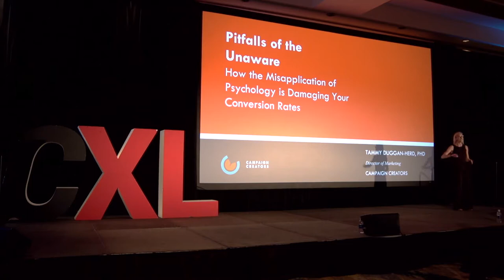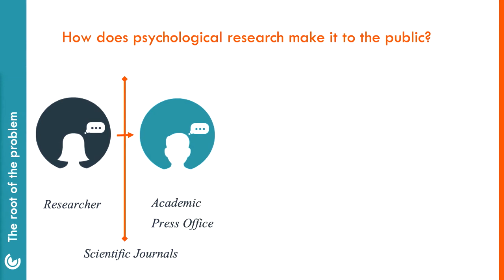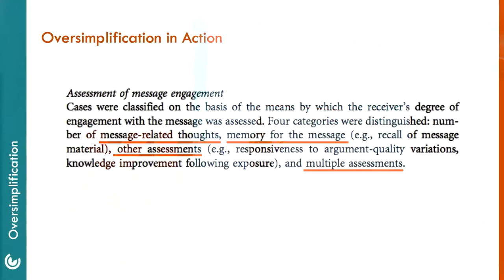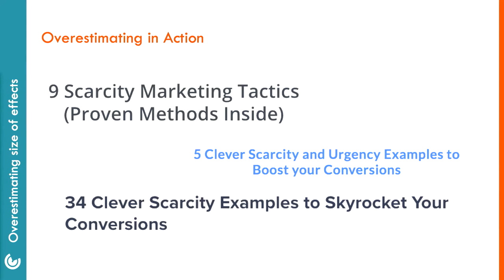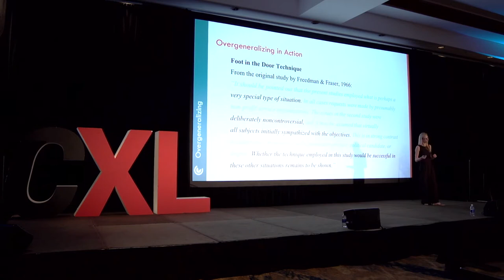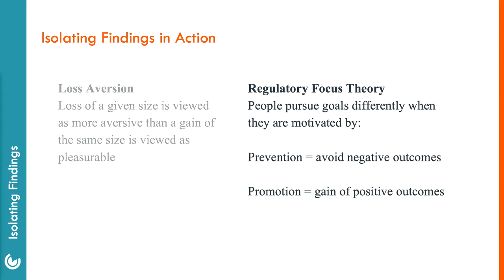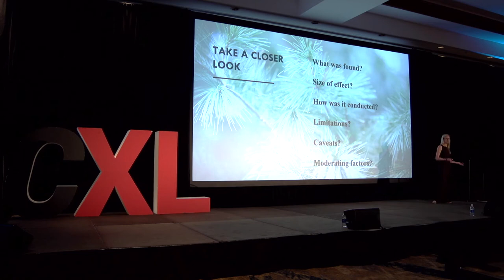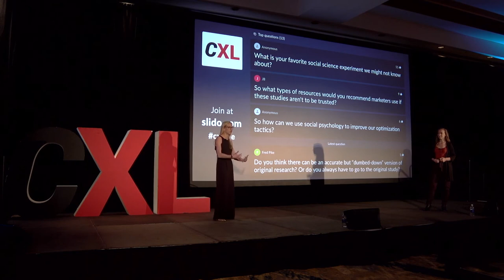Tammy Duggan-Herd: Pitfalls of the Unaware: Misapplication of Psychology - CXL Live 2019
Digital marketers, growth hackers, and conversion optimization experts have been increasingly applying psychological principles of persuasion to produce higher converting marketing campaigns, websites and apps. And there is no shortage of advice from these web psychology “experts” on how you too can apply psychology to mimic their results. There is just one problem. It’s not that simple.

These principles can work in the right context, but unaware practitioners (those without practical or scholarly experience) often don’t understand the conditions that influence the effectiveness of these principles, how different principles combine and how their misapplication can actually backfire, triggering the opposite behavior they intended. While impossible to remove every single potential backfire, in this session I will help you graduate from unaware to aware in order to mitigate your risks.